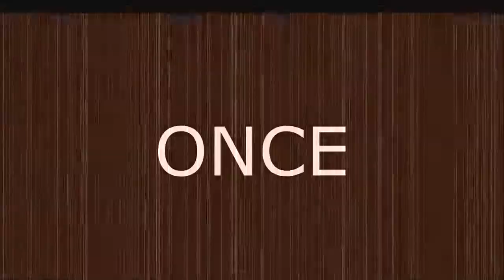Let's Play! Jedi Knight: Jedi Academy: Ep. 6 - "SIR. EXCUSE ME."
SIR? SIR? sir??